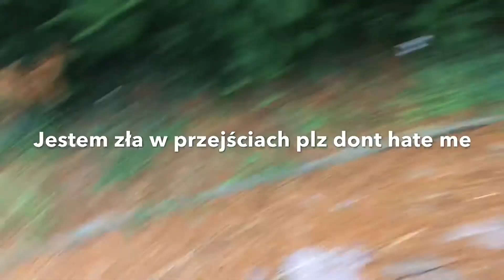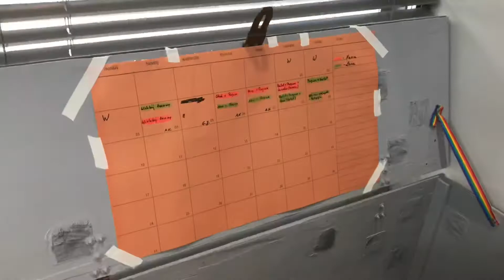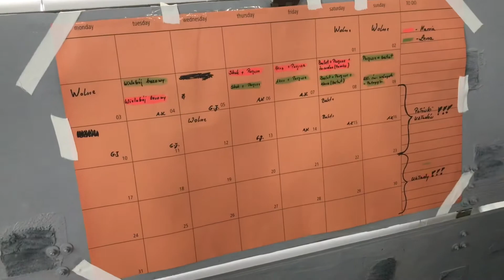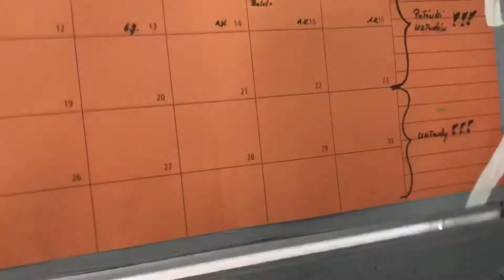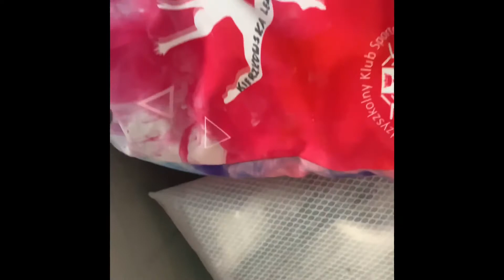Trening na Hali Leszka Blanika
Hello tutaj macie filmik z mojego treningu i montowałam to w MovieMaker so wiem ze takie słabe napisy i przyjścia :c